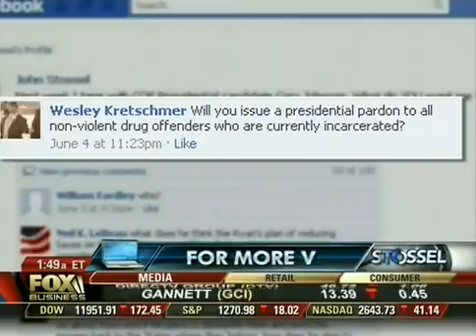STOSSEL - "Who is Gary Johnson?"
Stossel candidate special from 2012 on Gov Gary Johnson taped when Johnson was still running for the GOP presidential nomination.